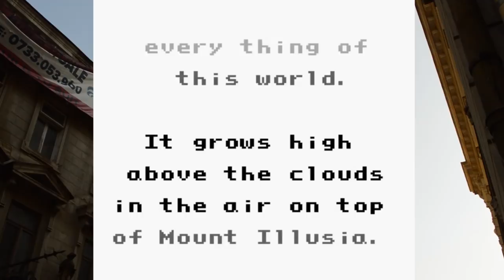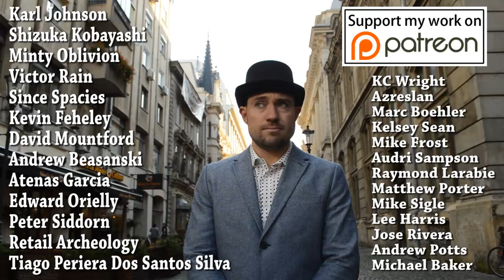Final Fantasy Adventure - Secret of Mana For Gameboy!? - THGM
A man in a Top Hat with a Moustache reviews rare video games in his massive collection. Appreciate the finer things in life. The Top Hat Gaming Man is currently traveling around the globe, playing the best games for the handheld around the world. The Best games are like fine wines and only get better with age. Today Top Hat Gaming Man discusses Nintendo Labo, the New Product for the Nintendo Switch.